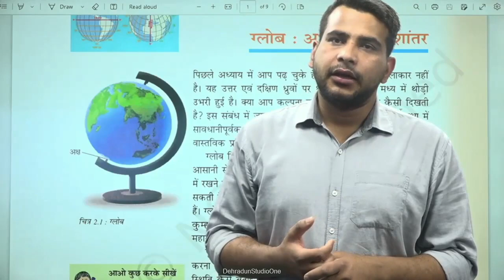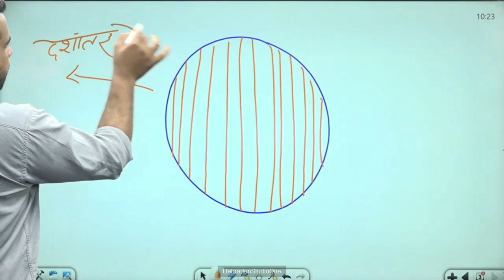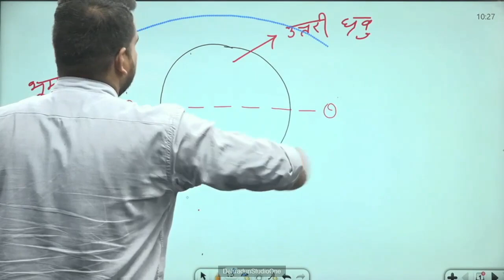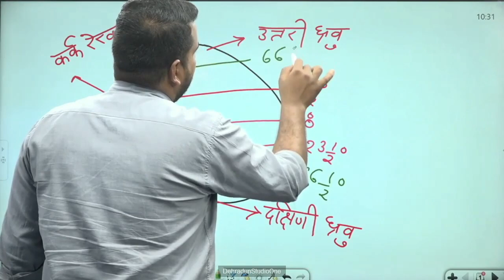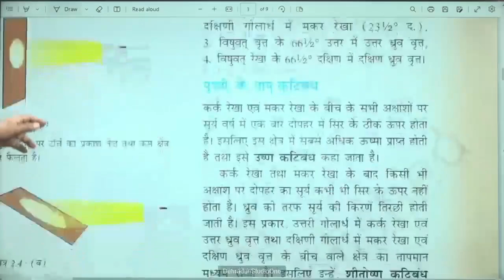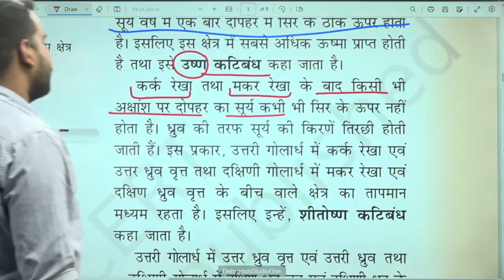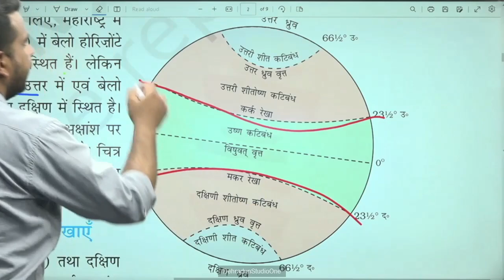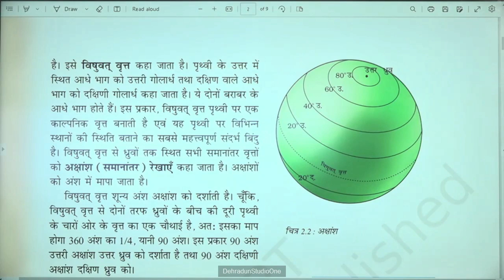कक्षा: 6, विषय: सामाजिक विज्ञान, भाग: 90 (16.03.2023) आईसीटी वर्चुअल क्लास रूम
16032023_10.15 am To 10.55 am_Social Science_Globe Akshansh Deshantar (Revision)_Mr. Akash Bhadana_VI_Part-2